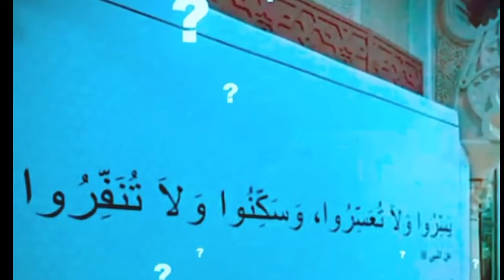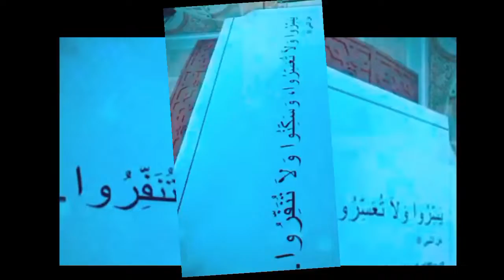বিশ্বকাপ আসর কে ইসলাম প্রচারে কাজে লাগাচ্ছে কাতার। ফিফা বিশ্বকাপ ২০২২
সদ্যপ্রাপ্ত সংবাদ

সদ্যপ্রাপ্ত সংবাদ